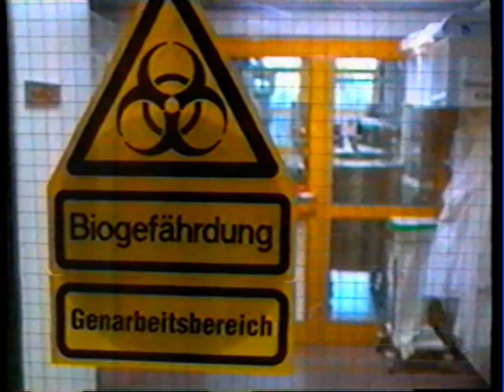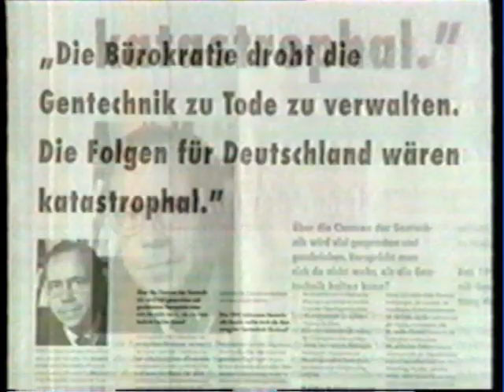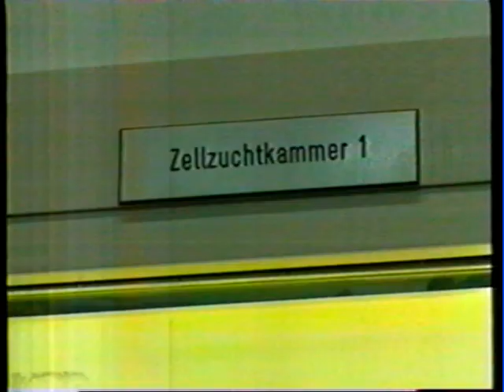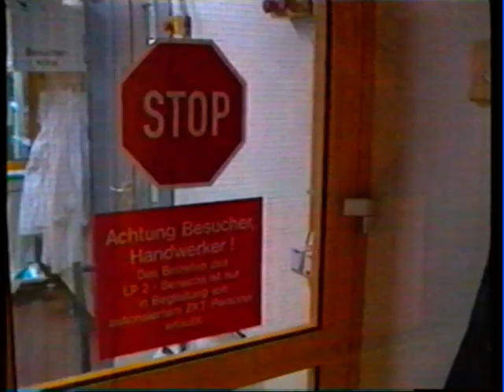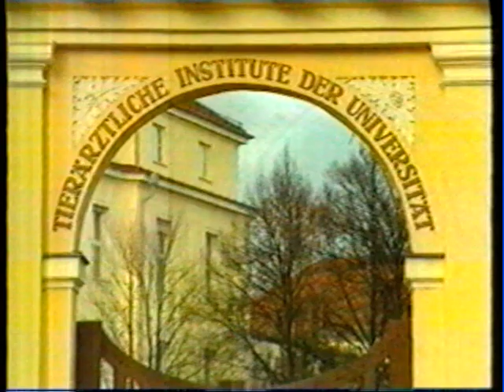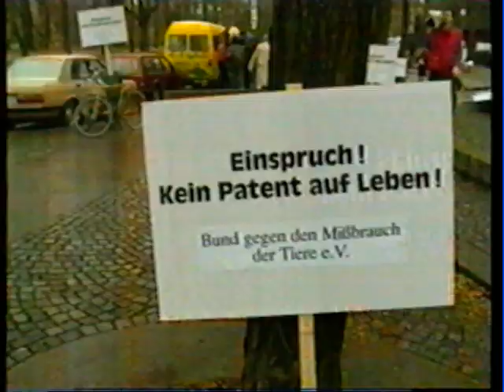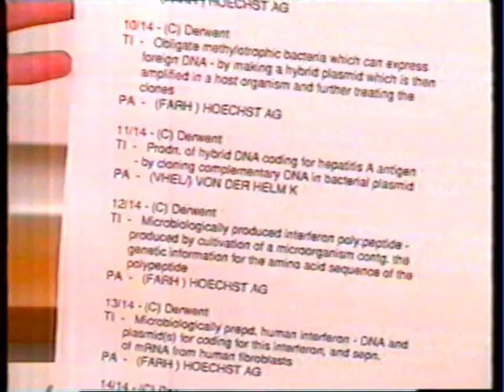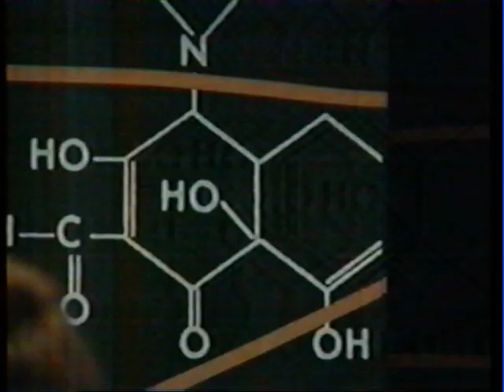Gentechnik: Herren der Schöpfung - Ansprüche und Anmaßungen deutscher Genforscher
Eine Sendung der ARD, wahrscheinlich aus dem Jahr 1993.